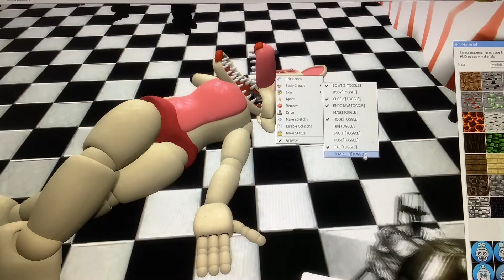(Sfnafg Gmod)spring Bonnie’s story. [Cannon to Sfnafg]